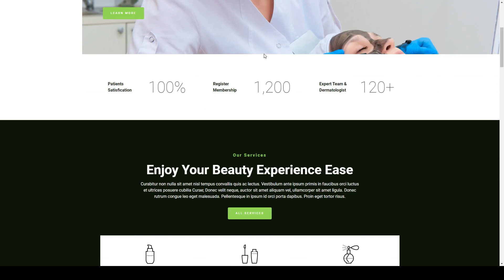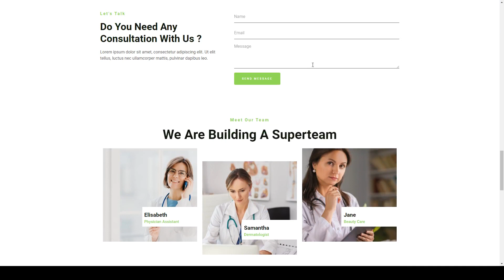Klinskin - Skincare and Dermatology Clinic Elementor Template Kit 12 cosmetologist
Tags beauty, beauty spa, business, cosmetic, cosmetologist, dermatology, elementor pro, face, feminine, modern, skin, skincare